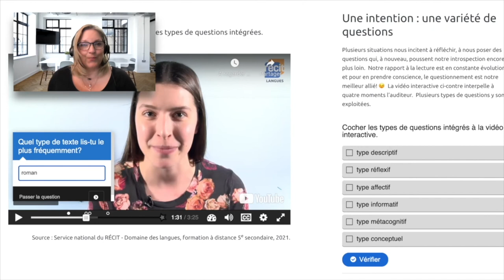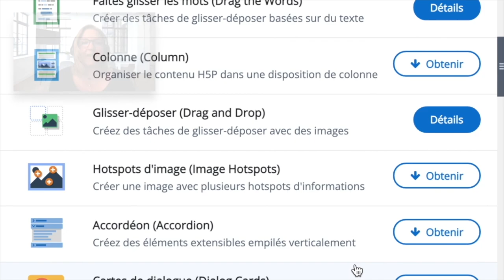Questionnement éclair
Plusieurs stratégies peuvent être mises de l’avant pour favoriser l’activation des connaissances des élèves dans la phase de préparation d’une séquence d’enseignement-apprentissage. La vidéo ci-contre vous permettra justement de découvrir ou d’approfondir l’une d'elles, soit le questionnement éclair.